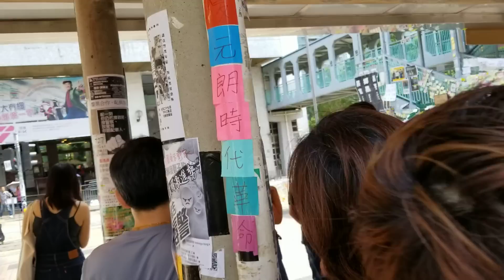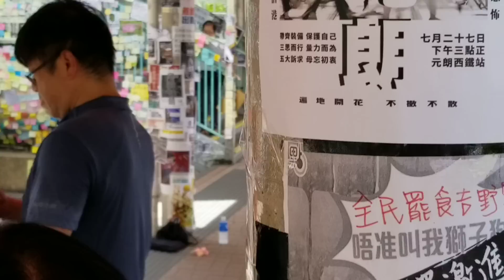Walking in Hong Kong (Lok Fu): Scoundrel in Lok Fu 樂富(上集)「惡漢」 破壞連儂牆，撩事鬥非，叉頸打人！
(上集)
今早如常去樂富買餸，一出地鐵站， 便見到一名男子大聲講粗口，到處鬧人，又毀壞連儂牆，還出手差叉住別人頸部。 被叉頸的男子拖住喼，可能趕飛機，最後沒有追究。如果這位被害者返港可以追究， 因為涉事傷人者已經被警察登記資料，我亦有報案號碼，可將這段影片呈堂。(片內大量粗口)

影片一出，引起大量小粉紅在下面留言。可悲！

如果你喜歡我的影片，請按下「喜歡」和「訂閱」鍵，你的支持就是我創作的最大原動力！